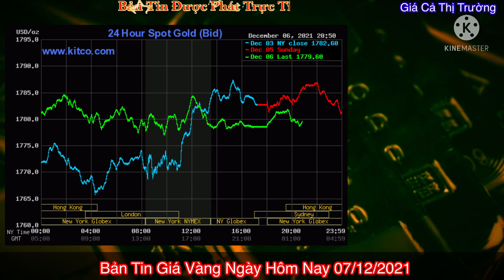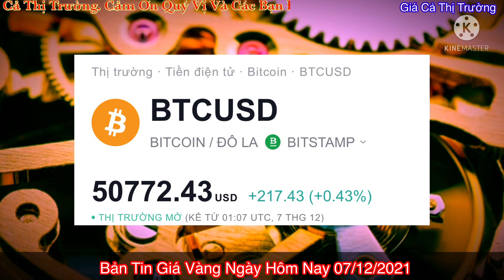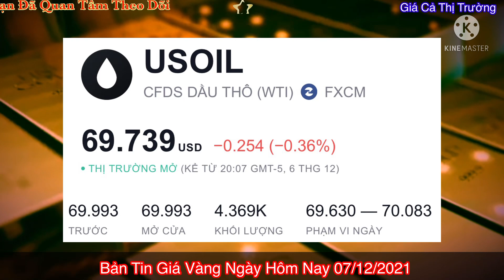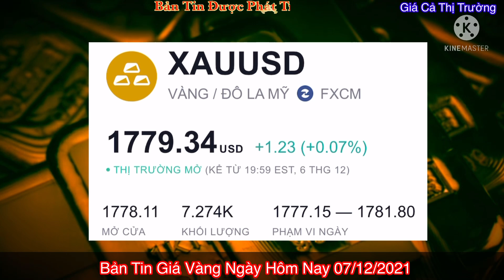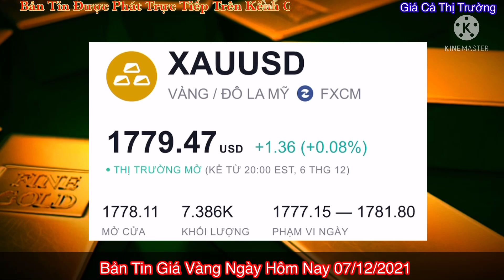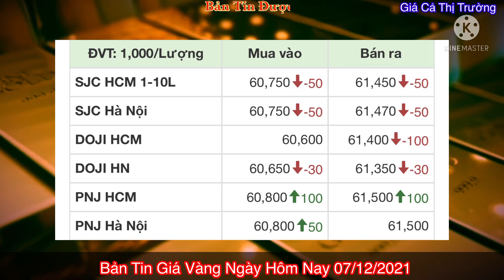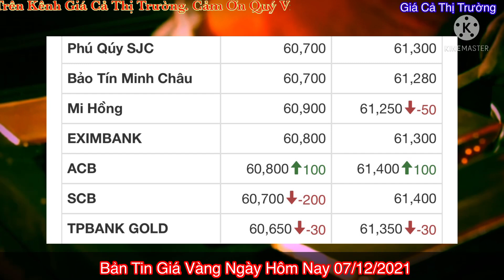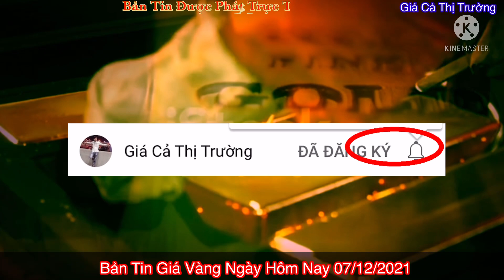Giá vàng 9999 mới nhất sáng ngày 7-12-2021 - giá vàng Hôm Nay - giá vàng 9999 mới nhất - giá vàng